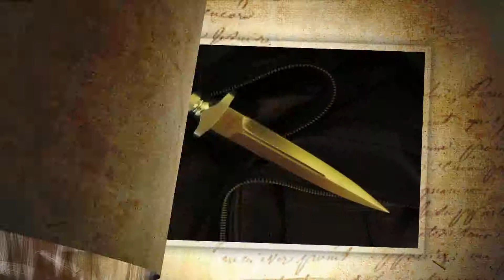ножи армейские специальные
У нас Вы можете ознакомиться с любым ножом на Ваш выбор.